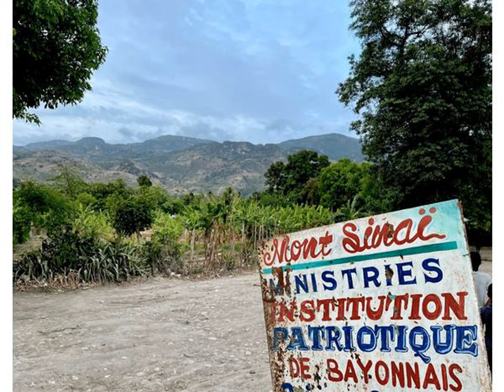Fighting the Life at Mont Sinai Ministries Haiti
Podcast Host John Hollis talks with Lyle Fried about his mission in Haiti based on the recent  Article by Becky Barnett in the Quarterly MKR Magazine publication.

“Fighting the Life”at Mont Sinai Ministries Written by: Becky Barnett - This past week I was given the chance to sit down and have a conversation with Pastor Lyle Fried about his work in Haiti with Mont Sinai Ministries.There is a common Haitian phrase that translates roughly to“fighting the life.”Because for many livingin the depths of poverty,every day truly is a fight.

or @ “Fighting the Life” at Mont Sinai Ministries (musickingdomradio.com)